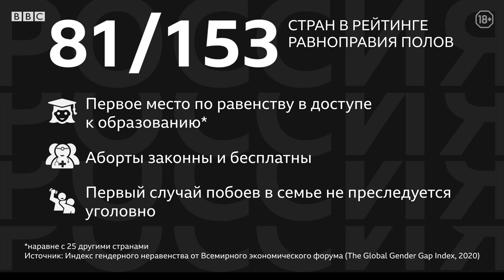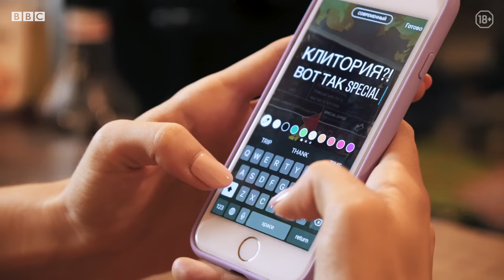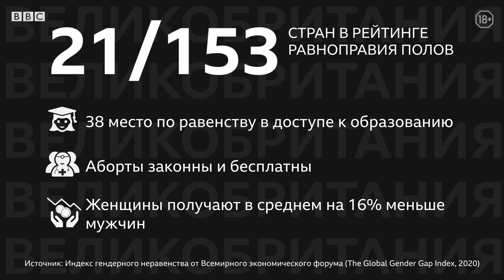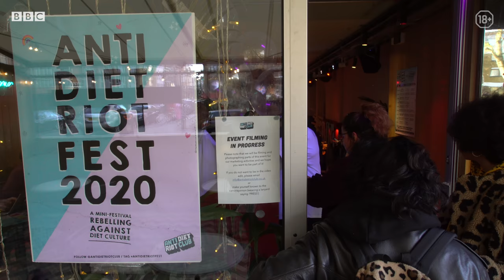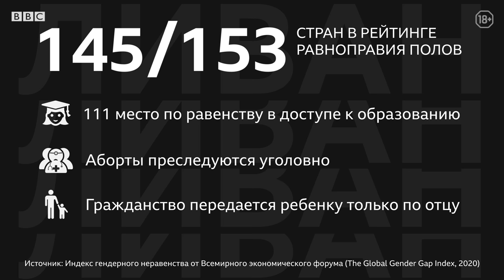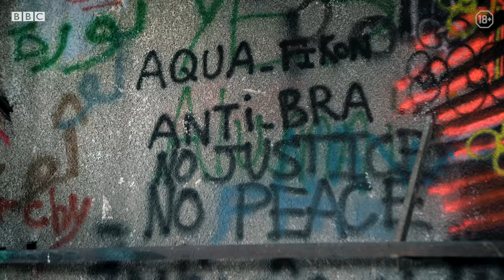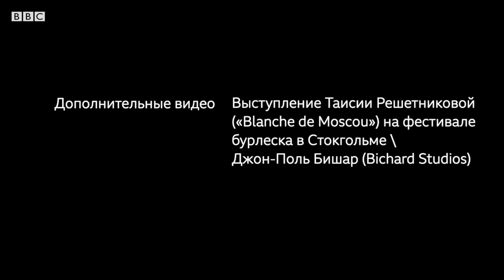First date with a feminist | BBC Documentaries [ENG SUBS]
Directed by Zlata Onufrieva
DOP: Kirill Glazkov